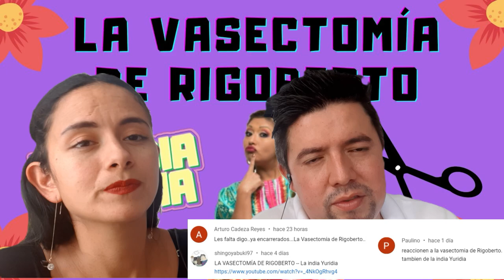COLOMBIANOS | LA INDIA YURIDIA reacción a | La Vasectomía de Rigoberto | Increible